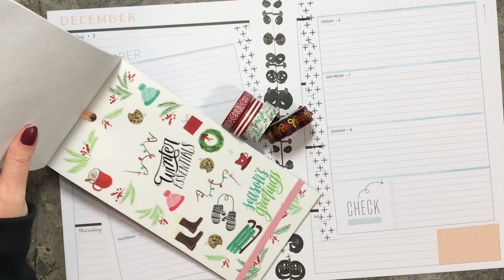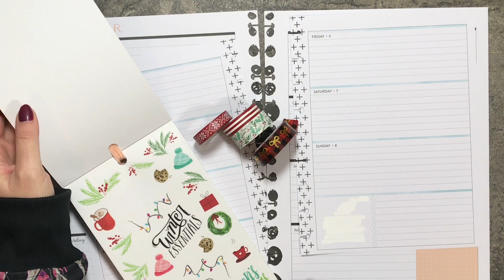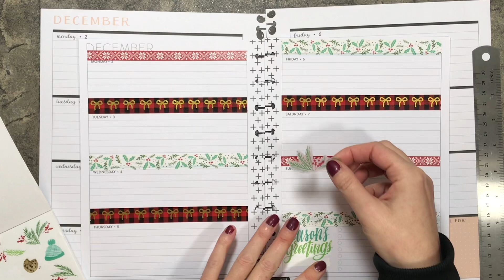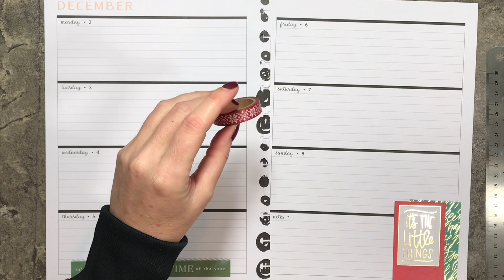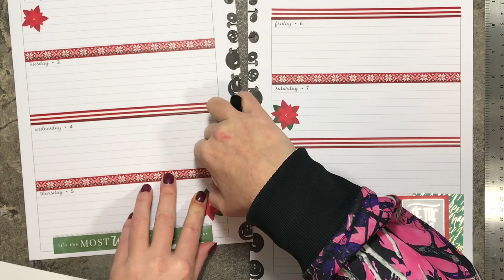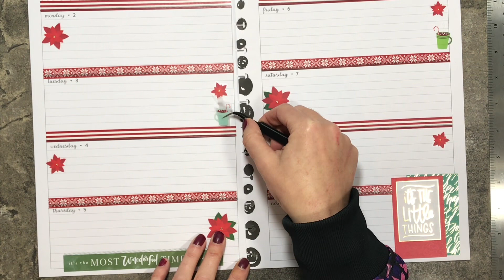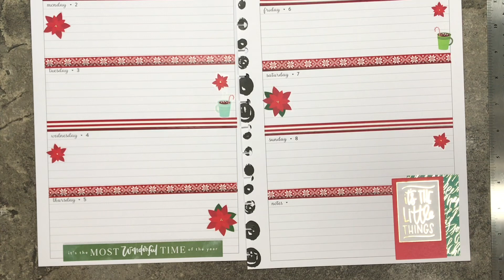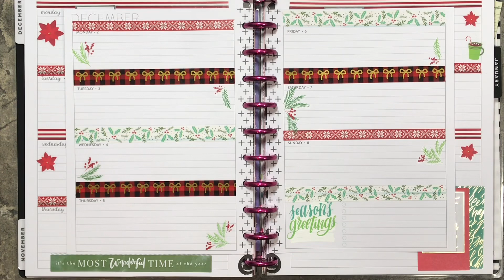Faith Planner | Set Up The Week of December 2-8, 2019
Welcome! Today I’m decorating my Faith Planner for the week of December 2-8, 2019! I can’t believe it’s December already!